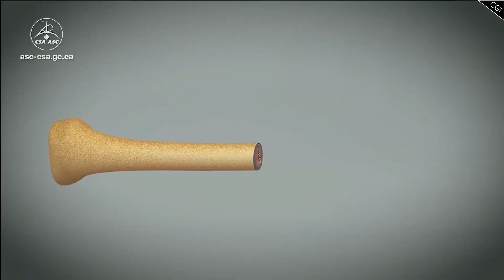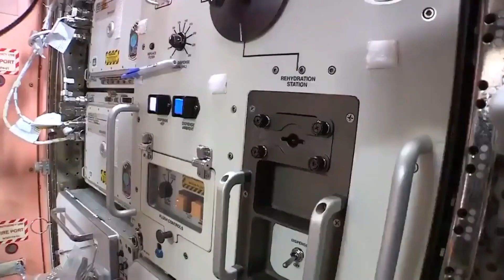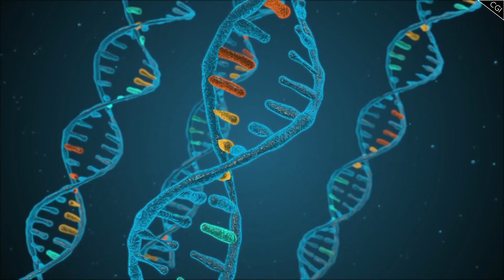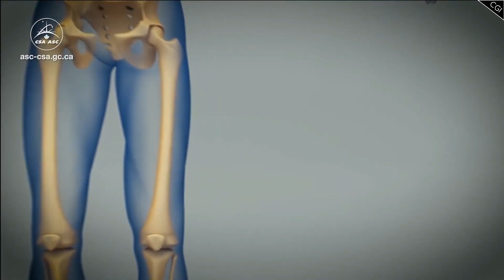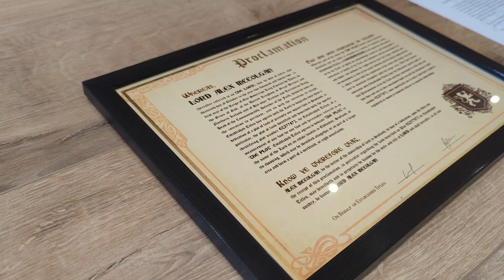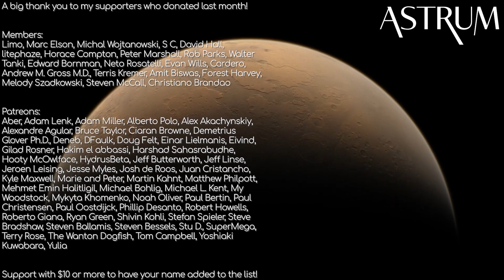Elon Musk Reveals Month long Trip to Mars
Astronomers have begun one of the most far-reaching efforts to study the cosmos. They are building giant new telescopes, while marshaling vast computational power. These technologies are part of a historic quest: to peer into space and time, to find out how the universe gave birth to galaxies and planets, to discern the amazing world of gravity and test theories by Einstein and other scientists.